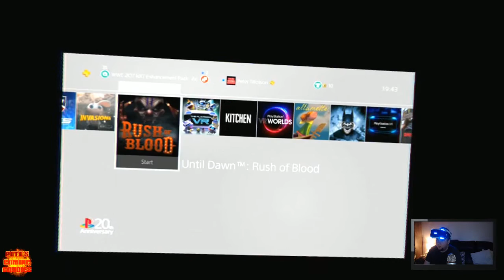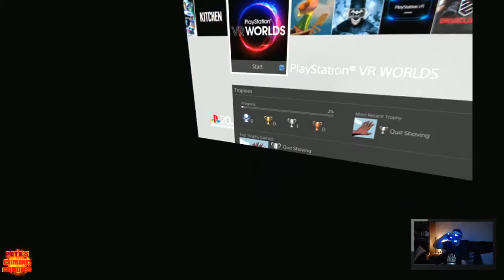PLAYSTAION VR { LIVESTREAM }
COME HAVE FUN